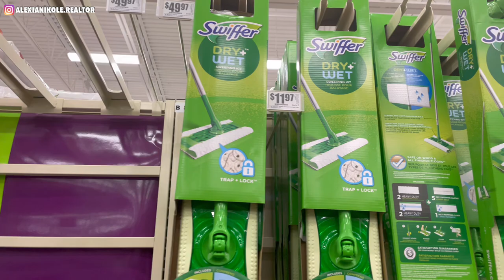WEEK IN MY LIFE- PREPARING TO MOVE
:: ABOUT ME::

Name: Alexia
Age: 33
Home: Houston, Texas Baby
Occupation: Texas Realtor  & Flight Attendant